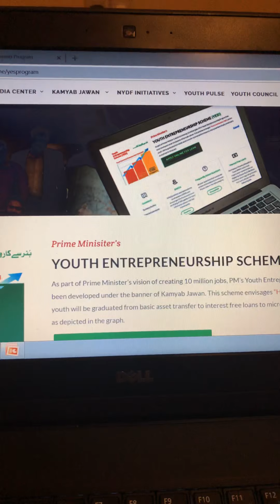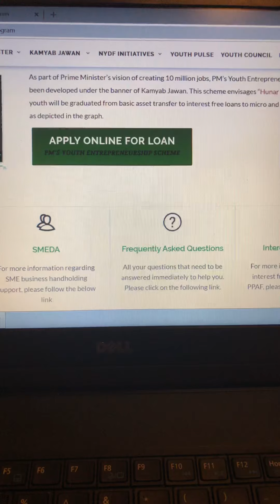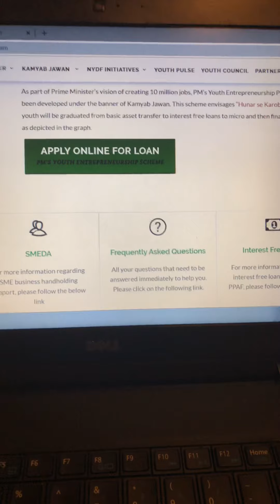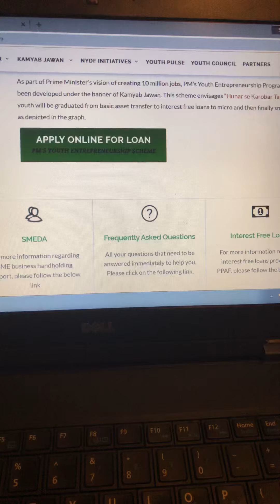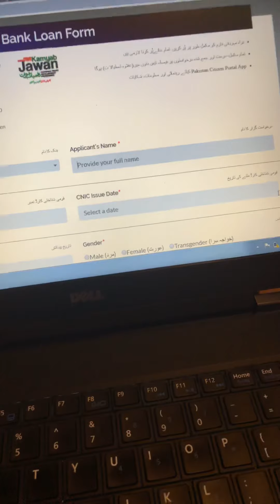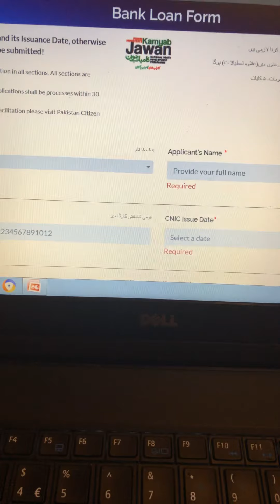Kamyab jawan program Pakistan ||prime minister kamyab jawan program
Prime minister kamyab jawan program how to apply how to fill the form and intrest rate

تمام نوجوانوں سے گزارش ہے جن کی عمر 21 سے 45 کے درمیان ہو وہ ایک سے پانچ لاکھ اپنے ضمانت پر اور پانچ سے پچاس لاکھ روپے زمین یا سرکاری ملازمین کے ضمانت پر حاصل کر سکتے ہیں.. جتنا جلد ہوسکے اس پروگرام سے فائدہ اٹھاۓ...
آپ کو کسی کے پاس جانے کی ضرورت نہیں اپنے موبائل سے گھر پر ہی آپ اپنے فارم پُر کر سکتے ہیں.. بہنوں کے لئے اس پروگرام میں الگ 25 ارب مختص کی ہیں.. وہ بھی دستکاری؛؛ بیوٹی پالر؛؛؛ شاپ؛؛ ریسٹورنٹ؛؛ پولیٹری فارم وغیرہ وغیرہ کی مد میں اس سے پانچ لاکھ تک قرضہ حاصل کر سکتے ہیں...۔